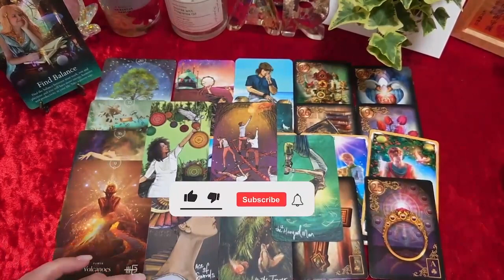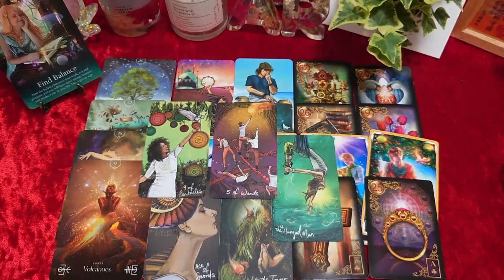ARIES URGENT ❗️💌 DON'T SAY ANYTHING TO ANYONE PLEASE 🙏🏻🤐🤫 ARIES LOVE TAROT DECEMBER 2022